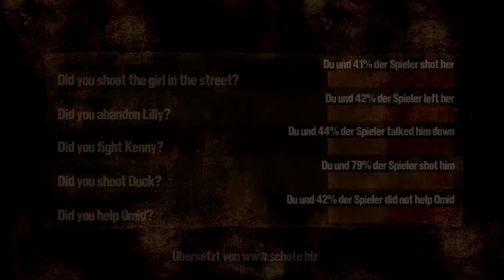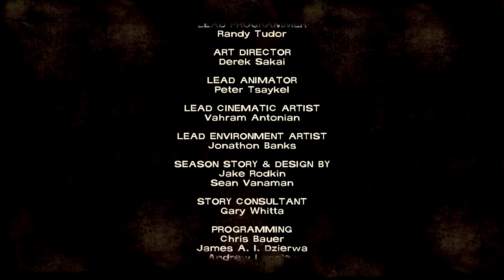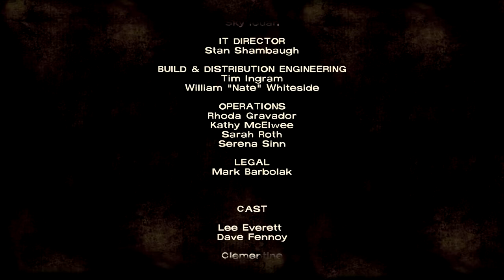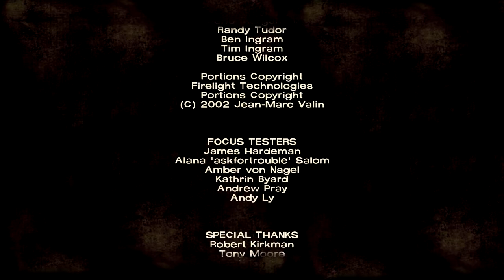Let's Play The Walking Dead # 27 - "Episode 3 - Ein langer Weg" [Deutsch][HD]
[The Walking Dead - Episode 1 A New Day ]

Genre: Abenteuer

Publisher: Telltale Games